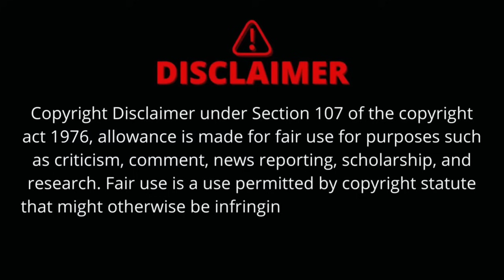"ചിത്ര ചേച്ചി വരെ ചിരിയോ ചിരി പടർത്തിയ അർജുൻ ശ്രീതു ഡബ്സ്‌മാഷ് "😂 arjun sreethu star singer entry..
SS9Promo "എങ്കിലേ.. എന്നോട് പറ! ഐ ലവ് യൂന്ന്!!"

നിങ്ങൾ ആഗ്രഹിച്ച Sreejun Combo ഇതാ❤| South Indian സിനിമാ ലോകത്തെ ഇളക്കി മറിച്ച് Arjun-ഉം Sreethu- ഉം
sreejun
sreejun star singer
sreejun song
Sreejun asianet
sreejun combo
sreejun combo bigg boss
sreejun bigg boss
sreejun moments
srijan dance
sreejun star singer entry

arjun sreethu bigg boss
arjun sreethu star singer
arjun sreethu
arjun sreethu dance
arjun sreethu bigg boss combo
arjun sreethu bigg boss dance
arjun sreethu interview
arjun sreethu bigg boss live
arjun shruti combo
arjun sreethu bigg boss lovearjun bigg boss malayalam
arjun bigg boss
arjun bijlani
arjun bijlani wife
arjun bigg boss interview
arjun birthday bigg boss
arjun bijlani song
arjun bijlani new song
arjun bijlani vlogs
arjun bijlani house tour

One of the most prestigious singing reality shows is back with a brand new season. Get set for a melodious battle as new talents dazzle you with their charisma.

This Channel Does Not Promote or Encourage Any Illegal Activties.

APPS USED FOR
VN VIDEO എഡിറ്റർ
Malayalam thumbnail makers